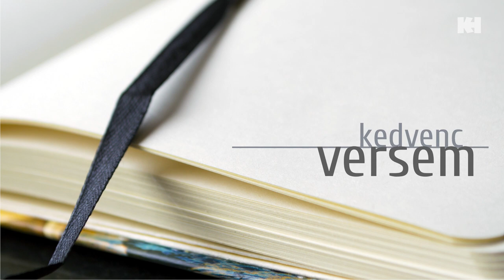Kedvenc versem: Korbuly István | Ladányi Mihály: Emberi módon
Online verses programsorozatunk következő részében Korbuly István, programsorozatunk kitalálója szavalja el kedvenc költeményét.

2021